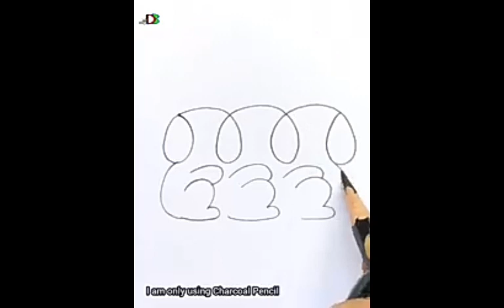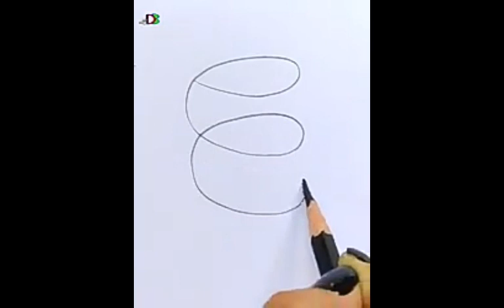Easy art.(nazim udiin)